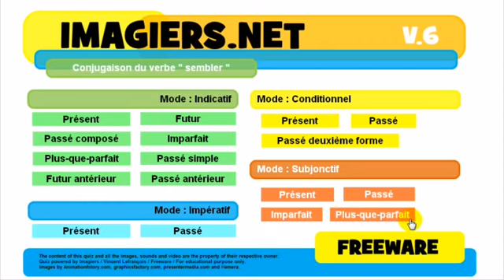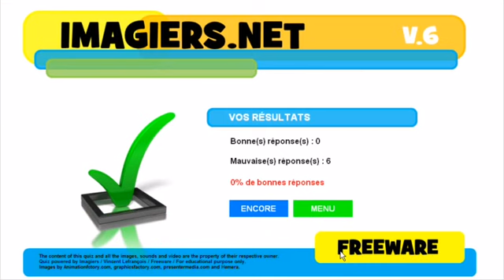Conjugaison # sembler# درس الفرنسية